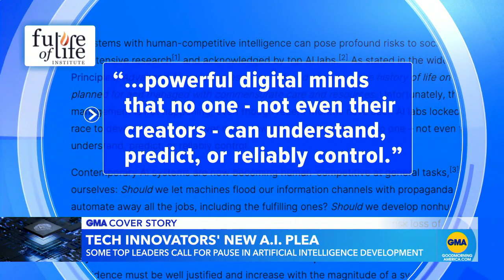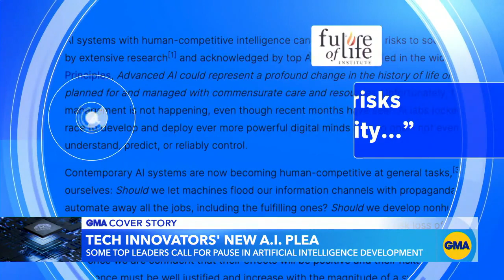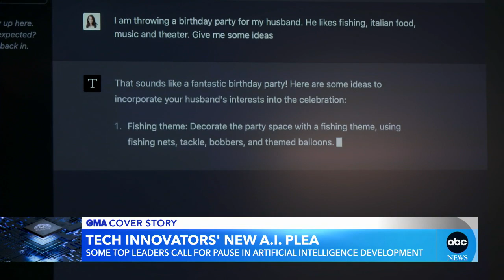Tech innovators call for pause in developing AI | GMA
Elon Musk, Steve Wozniak and dozens of top scientists concerned about the technology moving too fast have signed an open letter asking companies to pull back on artificial intelligence.